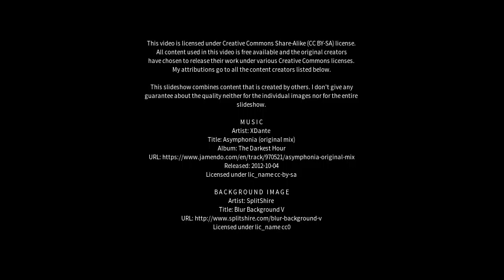Best places to visit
Best places to visit - Nietta (Australia) Best places to visit - Slideshows from all over the world - City trips, nature pictures, etc.